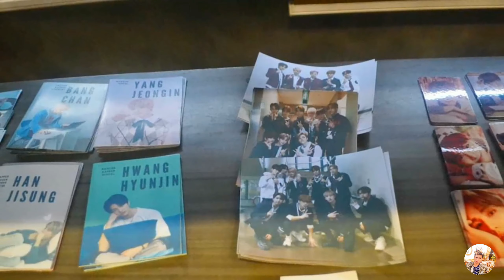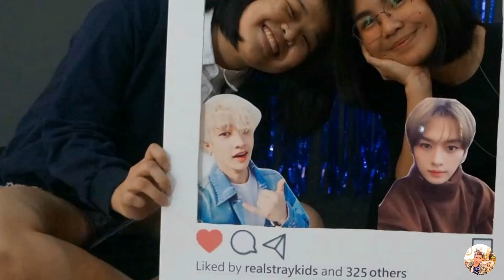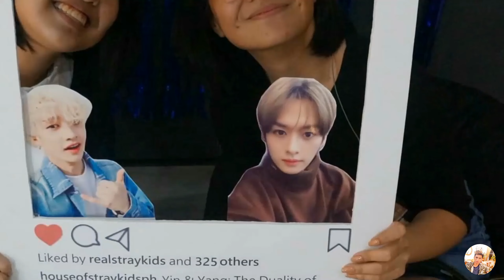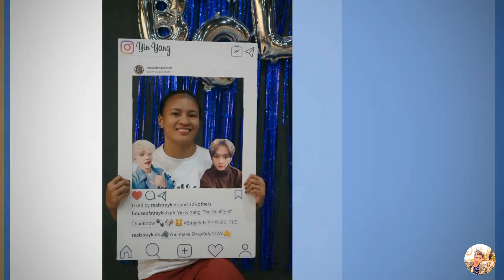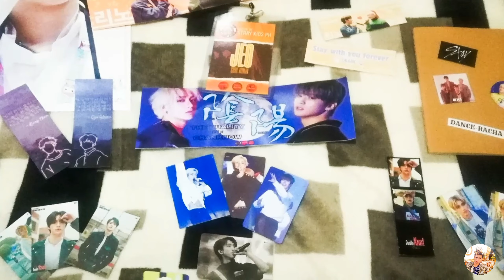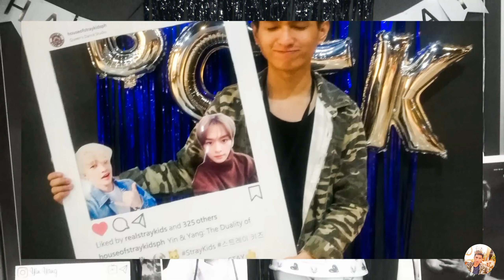Stray Kids - YIN & YANG: The Duality of ChanKnow (A Birthday Exhibit for Bang Chan & Lee Know)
A Birthday Exhibit for Bangchan & Lee know, Thank you to all Stays who attended! 😍😘
We all had a great time! 💓😇🤗

📍Queen’s Dance Studio
📆10/20/2019
⏰3-5:30PM

Thank you to all Fansites
BANGCHAN PARTICIPATING FANSITES

Other Photos & Videos ©
House Of Stray Kids Philippines